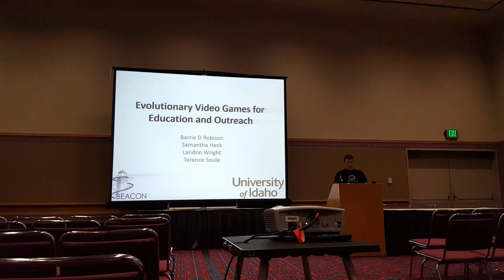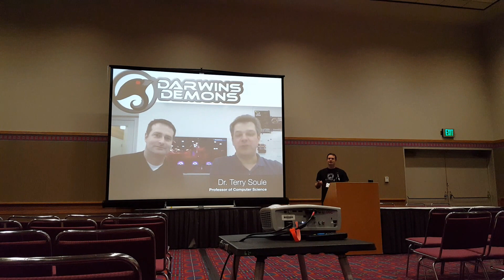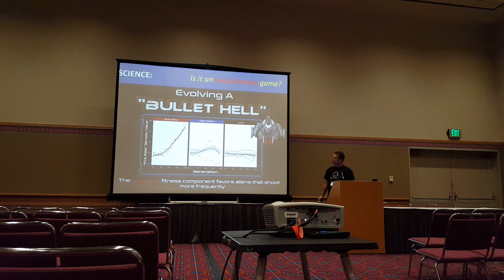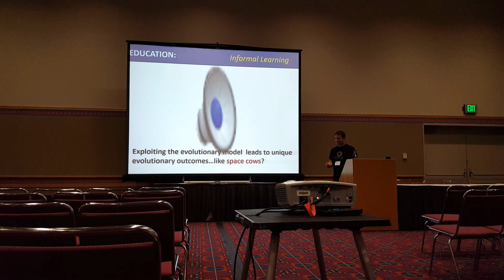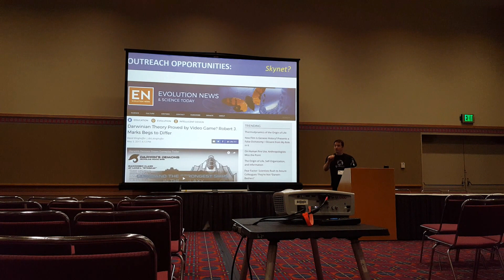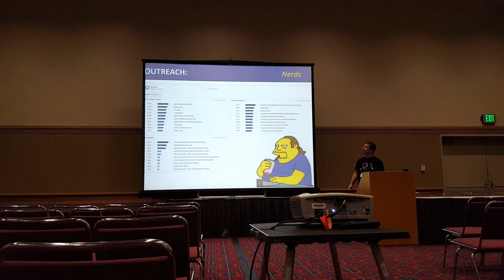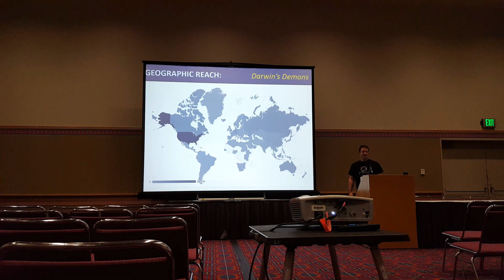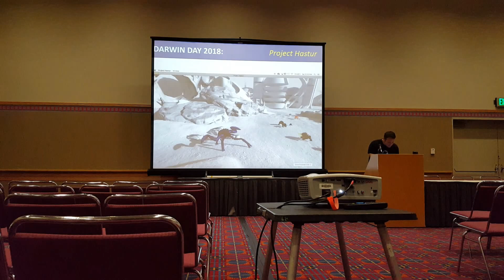Robison: Evolutionary video games as vehicles for outreach and engagement.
Barrie Robison
Evolutionary video games as vehicles for outreach and engagement.
Education / outreach